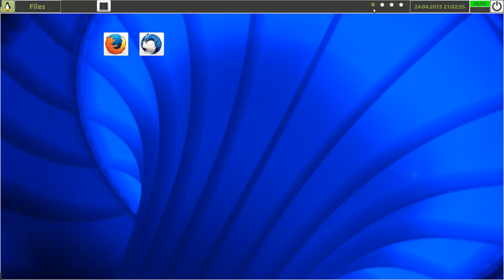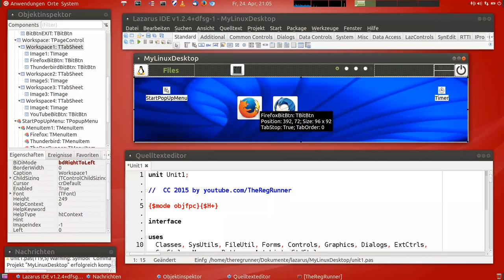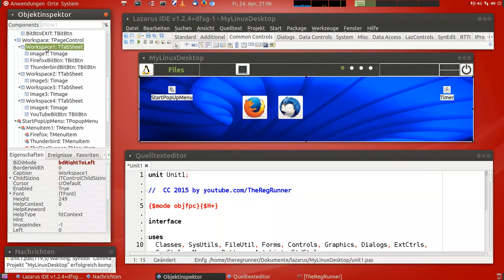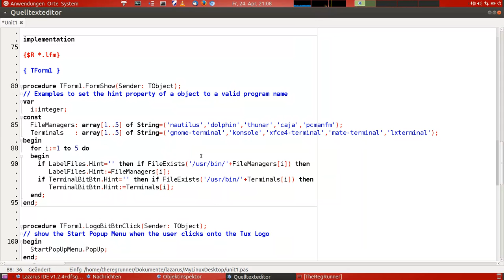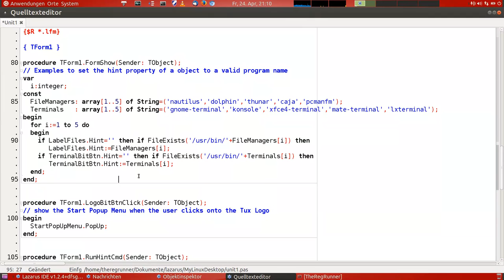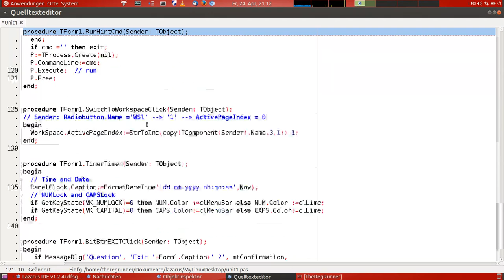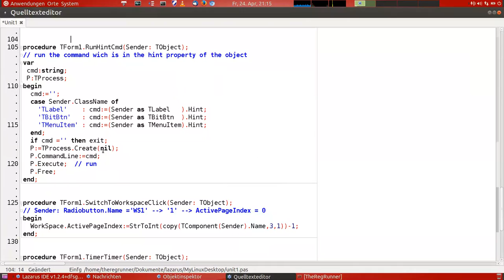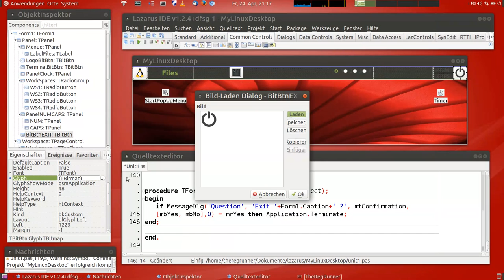Lazarus : Linux Desktop selber Programmieren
Lazarus : Version 1.2.4
FPC : Version 2.6.4
OS : UbuntuMate 14.10
MATE Desktop Environment 1.8.2